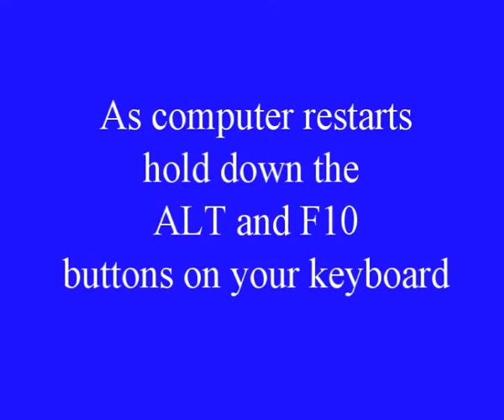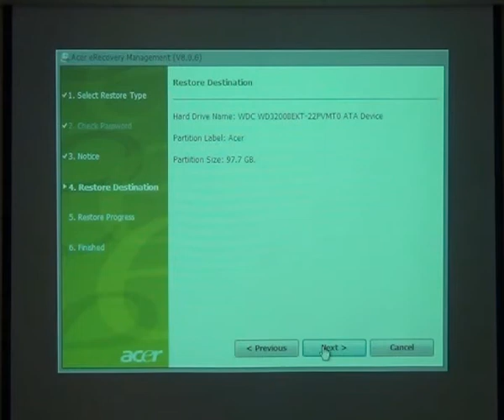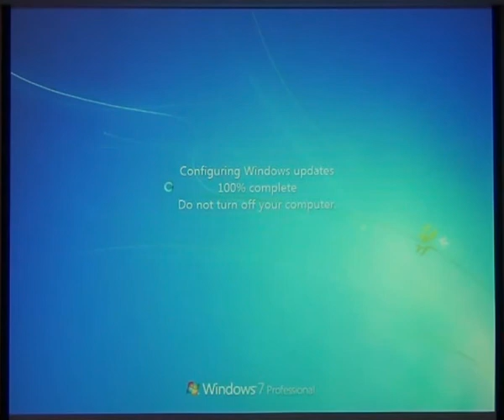Re-imaging an Acer 1830T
How to re-image a laptop using the ALT and F10 keys